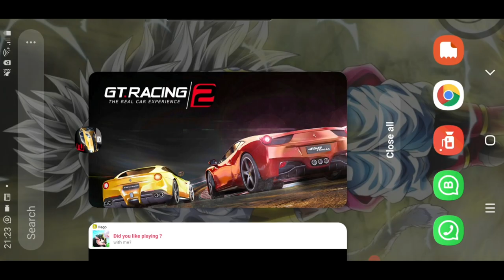TEST DRIVE MITSUBISHI EVOLUTION BLUE SKY SPORTS CAR